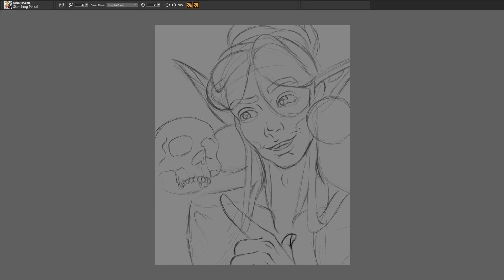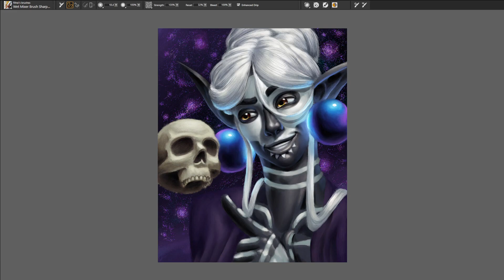Art Fight 2023 - Clear-says-caw's Collar - Painting Time-lapse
I love painting skull related stuff, so this art attack was a delightful piece. This is collar, who belongs to Clear-says-caw.

I am a hobbyist digital artist who specializes in portraits of humanoid creatures, such as humans, elves, demons and angels. Most often my paintings are somehow related to fantasy and sci-fi.

I recommend looking through my portfolio to see the best works that I've done over the years.